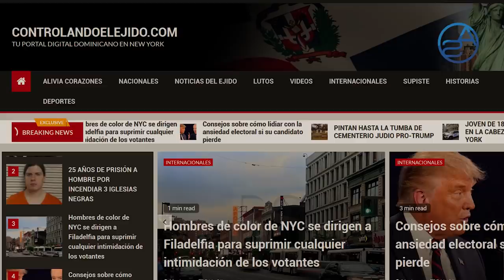Un Fuerte Motivo Hace Que Miriam Germán Tenga Que Renunciar! El PRM Ya Le Tiene Sucesor Y El PLD...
Van a intervenir la Policia Nacional, Chu Vasquez y el Director del Organismo Edward Sánches están como el agua y el aceíte! No es un rumor, Miriam Germán ya no quiere ser Procuradora y esto ha desatado un revuelo en el PRM pues desde ya el Partido Blanco tiene su sucesor!